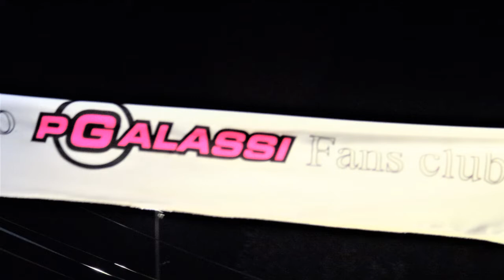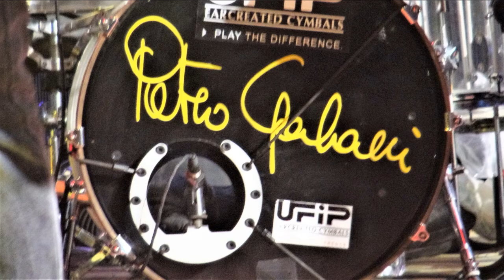24-07-2019 FRATE DI SANTA GIUSTINA IN COLLE VIDEO FOTOGRAFICO MUSICALE ORCHESTRA PIETRO GALASSI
GRANDE SERATA MAGICA COME SEMPRE CI REGALA QUESTA MITICA FENOMENALE ORCHESTRA PIETRO GALLASSI NUMERO UNO LA TUA VOCE CANORA MELODICA INARRIVABILE CI FA SEMPRE SOGNARE IN GRANDE GRAZIE CON TUTTO IL MIO CUORE PER TE MITICO PIETRO GRANDISSIMO ARTISTA COMPLETO PERSONA STRAORDINARIA CON UN CUORE DAVVERO CON QUI VALORI IMPORTANTI CHE TI PRENDE FORTEMENTE COMPLIMENTI PER TUTTO QUELLO CHE SEI CON TUTTA LA TUA BAND DAVVERO SPECIALE QUESTO MIO VIDEO FOTOGRAFICO MUSICALE VE LO DEDICO CON TANTO AMORE PER VOI MITICI FENOMENALI RAGAZZI CON IL VOSTRO LIADER MITICO IMMENSO PIETRO CON TUTTI I TUOI FANS CHE CALORE CHE SPETTACOLO TUTTI VOI NUMERI UNOOOOOOOOOOOOOOOOOOOOOOOOOOOOOOOOOOOOOOOOOOOOOOOOOOOOOOOOOOOOOOOOOOOOOOOOOOOOOOOOOOOOUN ABBRACCIO FORTE DAL VOSTRO AMICO SIMPATIZZANTE CON STIMA AMMIRAZIONE IL FILMADOR RENATO ZILIO E MIA MOGLIE SERENELLA DA PADOVA CHE VI VOGLIAMO UN BENE GRANDE SINCERO LEALE NUMERO UNOOOOOOOOOOOOOOOOOOOOOOOOOOOOOOOOOOOOOOOOOOOOOOOOOOOOOOOOOOOOOOOOOOOOOOOOOOOOOOOOOOOOOOOOOOOOOOOOOOOOOOOOOOOOOOOOOOOOOOOOOOOOOOO ALLA PROSSIMA MIA RIPRESA TRA VOI CON AMORE PASSIONE